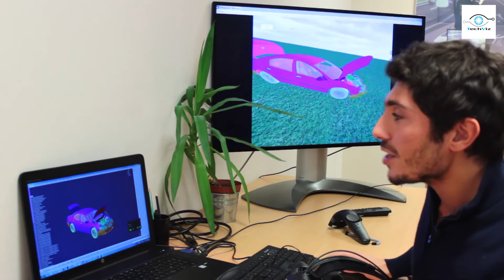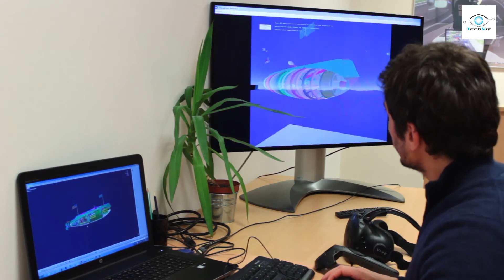How to display Catia V5 in Virtual Reality in a HTC Vive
Display catia V5 in VR in a HTC vive with TechViz software. An easy and fast way to provide the best solution to visualize your 3D model directly from its native application.

Timestamp:
0:38 : Open your Catia V5 application
0:48 : Launch TechViz, click on “choose fullscreen window” and then on your Catia V5
0:51 : Your dodge model is instantly displayed in your HTC Vive
1:02 : Immerse yourself and navigate in your model and review your project
1:15 : Switch models instantly

With TechViz, you can visualize and interact with 3D models in VR from more than 200 applications with no data conversion, such as:
- Navisworks
- Revit
- 3DEXPERIENCE
- Solidworks
- CATIA V5
- Creo
- NX

Wanna try VR collaboration with multiple systems? Every option is possible with our multi-device XR space